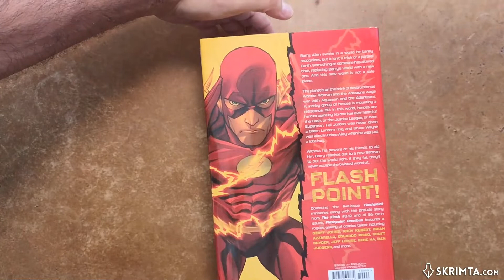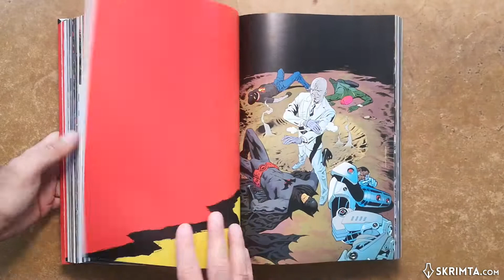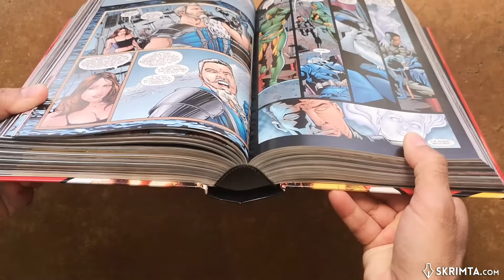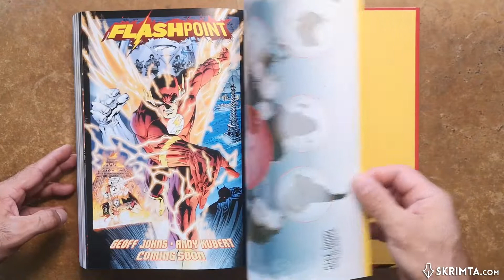Flashpoint: The 10th Anniversary Omnibus by Geoff Johns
First 50 registrations get the software for FREE

DESCRIPTION:
Barry Allen is a hero. His work for the Central City Police Department saves lives, and he has solved numerous criminal cases. As the Flash, he protects the innocent and battles evil. He is the Fastest Man Alive! Or he was...

Barry Allen wakes up to a world that is not his own. A place where his mother was never killed...and the Flash never existed.

The history of Barry's life is not as he remembers it, and the people he cares about most are now strangers, vanished, or worse. This altered universe is on the brink of a cataclysmic war. No human has ever wielded the Green Lantern's light, and no one has ever heard of Superman. Batman has as much blood on his hands as his enemies do, and America's last hope is Cyborg.

Powerless and alone, Barry Allen desperately tries to hold on to his memories of the reality that once was. If there is any hope of setting things right, he must convince this world's strange, dangerous heroes to help him fix what was broken.

Collects Booster Gold #44-47, Flash #9-12, Flashpoint #1-5, Flashpoint: Reverse-Flash #1, Flashpoint: Abin Sur the Green Lantern #1-3, Flashpoint: Emperor Aquaman #1-3, Flashpoint: Batman Knight of Vengeance #1-3, Flashpoint: Citizen Cold #1-3, Flashpoint: The World of Flashpoint #1-3, Flashpoint: Deadman and the Flying Graysons #1-3, Flashpoint: Deathstroke & the Curse of the Ravager #1-3, Flashpoint: Lois Lane and the Resistance #1-3, Flashpoint: The Outsider #1-3, Flashpoint: Secret Seven #1-3, Flashpoint: The Canterbury Cricket #1, Flashpoint: Wonder Woman and the Furies #1-3, Flashpoint: Kid Flash Lost #1-3, Flashpoint: Project Superman #1-3, Flashpoint: Frankenstein & the Creatures of the Unknown #1-3, Flashpoint: Green Arrow Industries #1, Flashpoint: Grodd of War #1, Flashpoint: Hal Jordan #1-3, Flashpoint: The Legion of Doom #1-3, and Absolute Flashpoint #1.